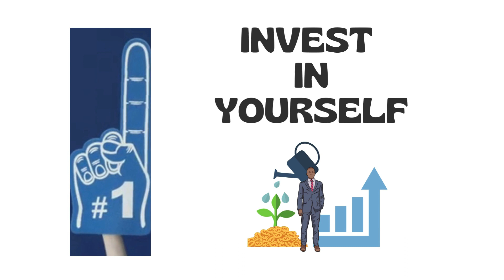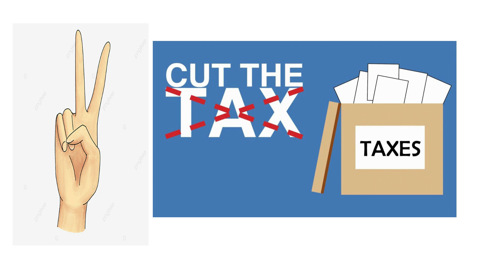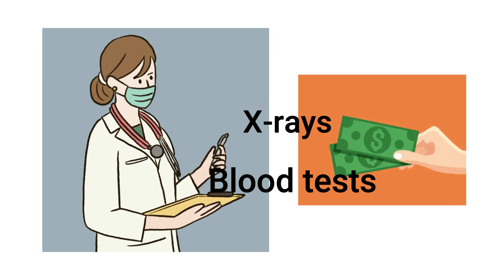3 Ways to Save on Taxes in 2023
If you are interested in learning the what's best for you when starting a Real Estate business

The 3 ways to reduce your 2023 taxes are:
1. Invest In Yourself
2. Buy Real Estate
3. Do not file the EZ form

Take advantage on the several ways to get huge deductions on your tax. What an ultimate jumpstart in 2023!

0:10 Reduce your taxes
0:19 Three ways to reduce taxes
0:30 First, Investing in yourself
0:41 Retirement planning
0:50 IRA a Roth a 401k
1:30 Self-directed
1:35 Number two: Buy Real Estate
1:51 Number Three: Don't file EZ
2:37 Jumpstart your 2023
2:45 Connect with our EQRP friends

Retirement is something to look forward to if planned well. So, let's plan it well! To set up an appointment, visit: